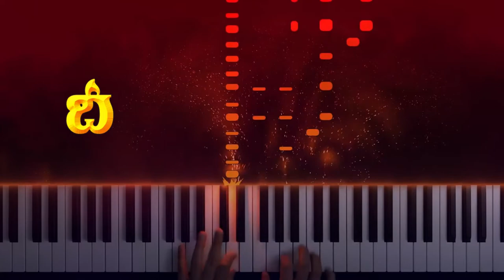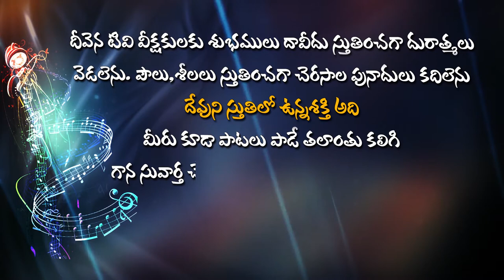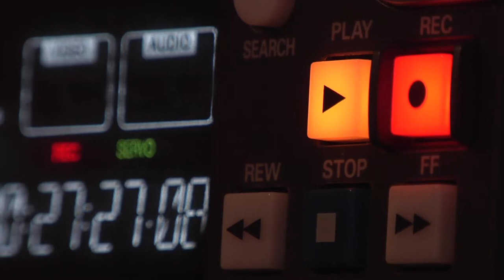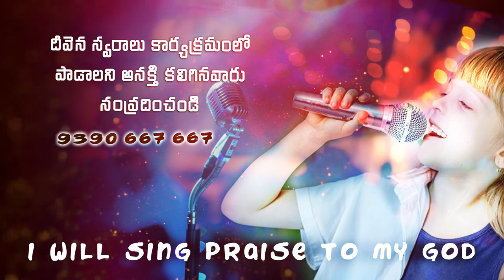స్తోత్రార్హుడా నీకే స్తోత్రములు DeevenaSwaralu50 Singer.Yehoshuva Garu